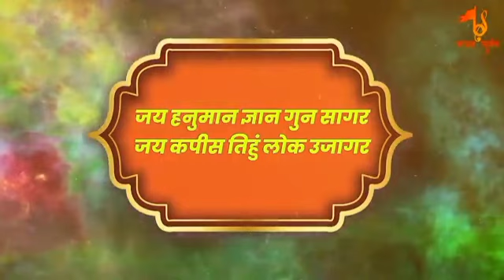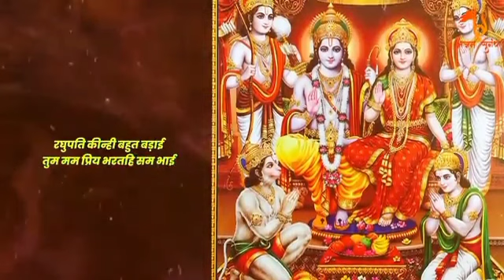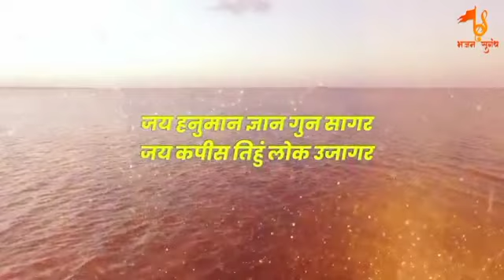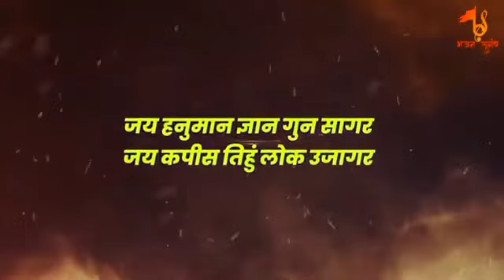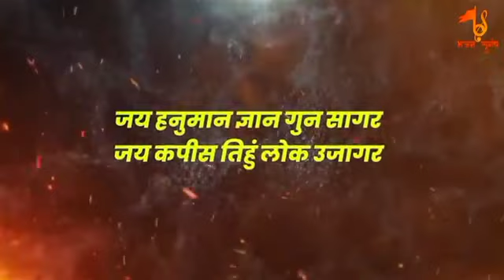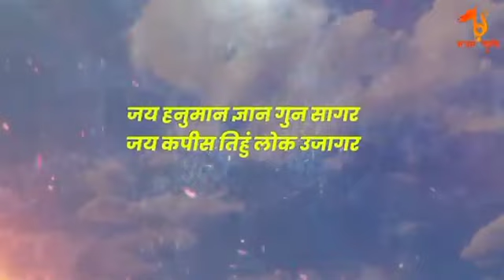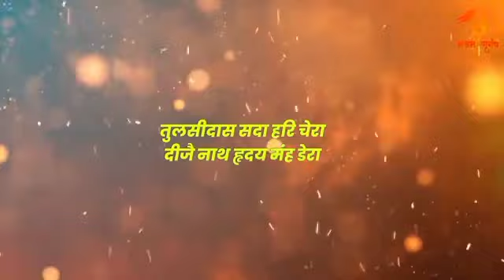Hanuman Chalisa 🙏🏻❤️🙏🏻 hanumanchalisa# 🙏🏻❤️🙏🏻 || i hope you listen my Hanuman Chalisa 🙏🏻👍❤️